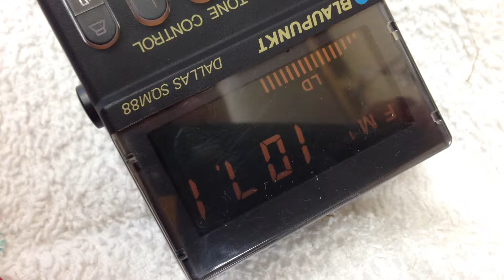Blaupunkt Dallas SQM